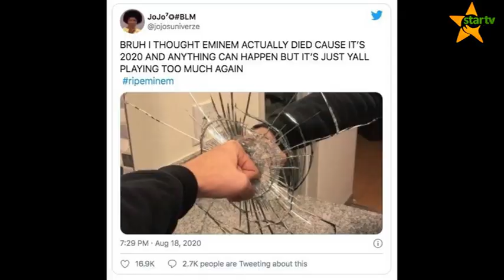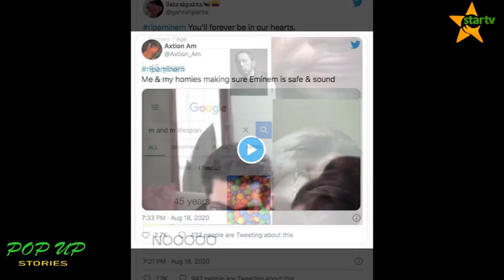R.I.P EMINEM /BABA LEVO NIMEKOMA KUMCHOKOZA ALIKIBA/TRAVIS SCOTT NA UJIO WA..